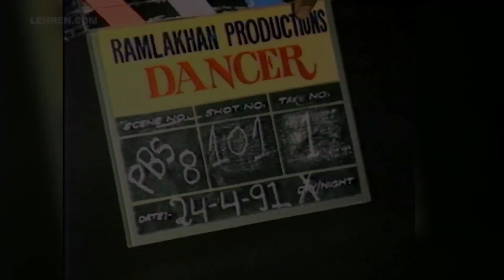Akshay Kumar's Unseen Video From The Movie Dancer | Flashback Video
Check out this song-picturisation video of  1991 released movie Dancer starring Akshay Kumar, Lakshmikant Berde, Mohini, Kirti Singh, Mohnish Bahl and Dalip Tahil in the main lead. About Lehren: